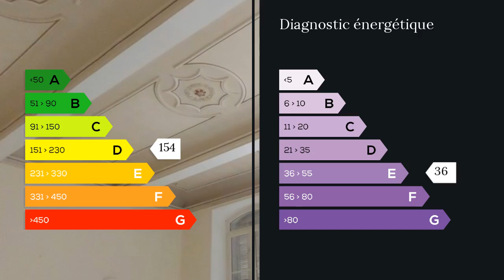A vendre - Appartement - Orange (84100) - 3 pièces - 101m²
Camille JOUVE 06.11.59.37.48 / Jean-François BLANCO 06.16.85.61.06 Groupe Immobilier MAXIHOME ORANGE CENTRE VILLE , très bel appartement de 101 m² au 1er étage dans une petite copropriété de 8 appartements avec cour intérieur comprenant une entrée, une cuisine séparée, une vaste séjour , 2 belles chambres, une salle d'eau et un toilette.Belles prestations : menuiserie PVC double vitrage, chauffage central individuel gaz de ville, prise TV dans chaque chambre, électricité refaite, Appartement traversant exposé est ouest, lumineux avec de très beaux volumes, dans un environnement paisible. A découvrir PLUS DE PHOTOS ET RENSEIGNEMENTS OU AU 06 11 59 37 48 / 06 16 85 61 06 M./Mme BLANCO Jean-François JOUVE Camille 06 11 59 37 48 / 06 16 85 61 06 Agent commercial indépendant du réseau national clairimmo Maxihome N° RSAC : 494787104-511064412 - Ville du greffe : RSAC AVIGNON